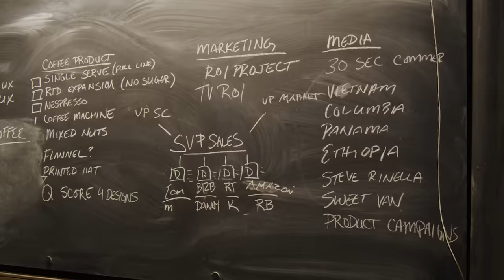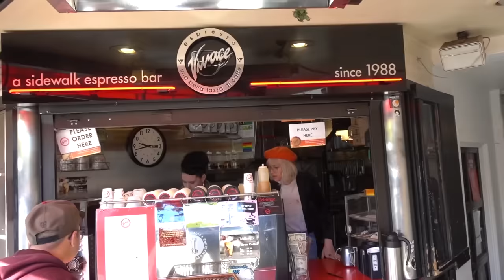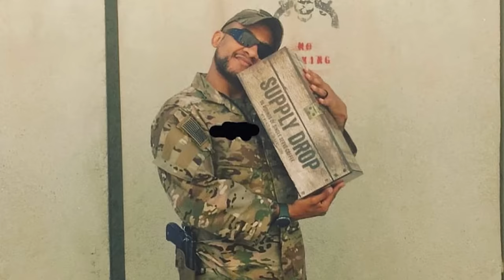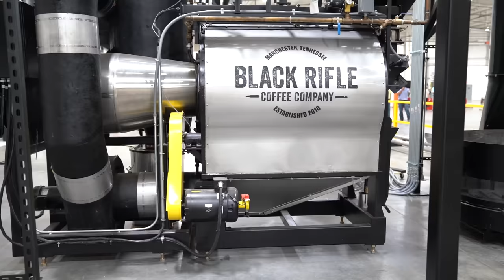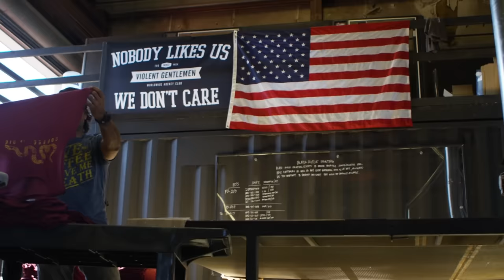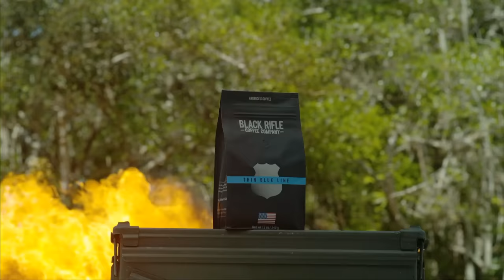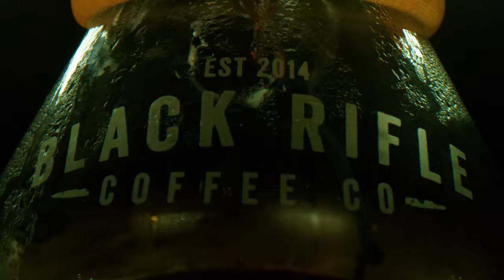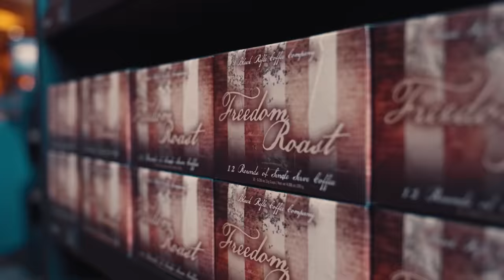It's Who We Are: Black Rifle Coffee Company... So Far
This is who we are:

We serve great coffee to folks who love America, and that's the start and end of it. We are always seeking to perfect the art of making great coffee because we're obsessed with the commitment to being successful.

We love our community, and we want to give back to veterans and the people who support them because we believe it's the best community in America. It's also the right f***ing thing to do and not enough people are doing it.

We make dumbass videos because we can, and we want to make you laugh.

The mission of Black Rifle Coffee has always been to inspire, inform and entertain you. That will never waver. So CHEERS, America. Here's to a great cup of coffee.

Gunfights and Coffee: Check out why Black Rifle Coffee tastes so damn good

Throwback to when we opened our first coffee shop in San Antonio